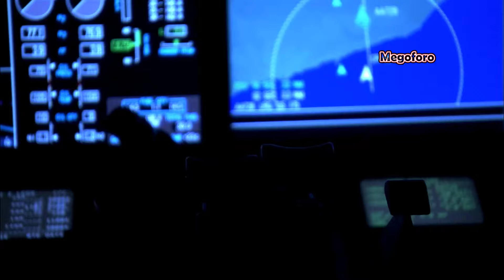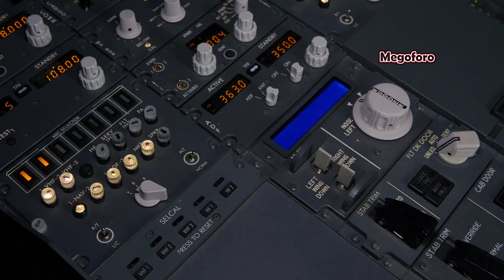Avión Patrulla que se fabrica en Oaxaca